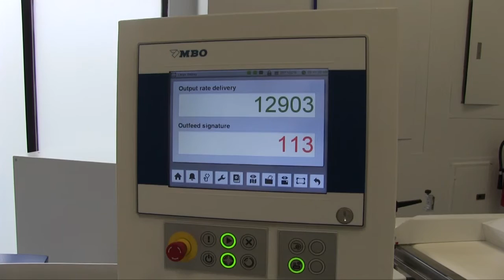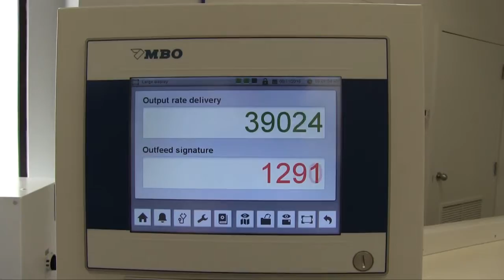M80 Job Changeover: 16-pg Signatures to 2-Up Letterfold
This video demo shows production of 16-pg Signatures and a real-time job changeover to a 2-Up Letterfold production.